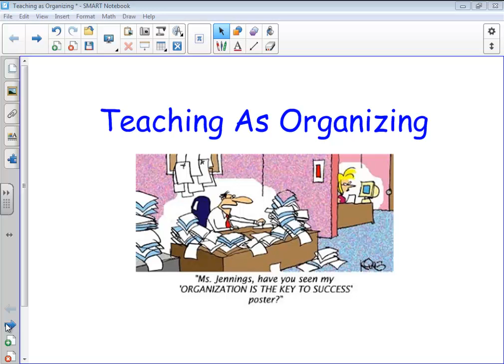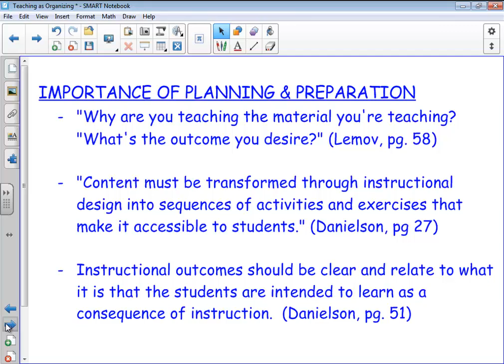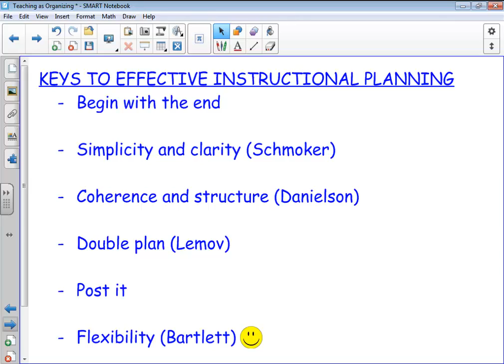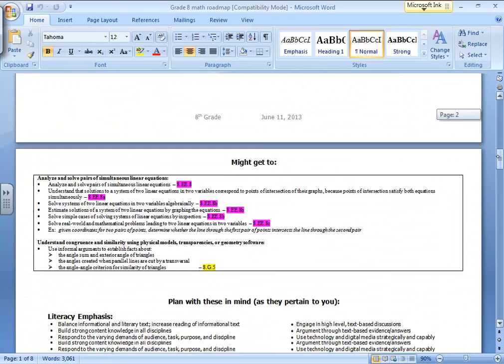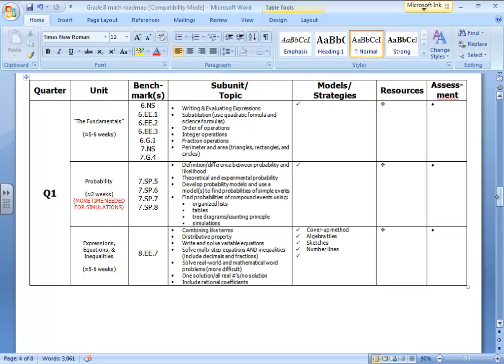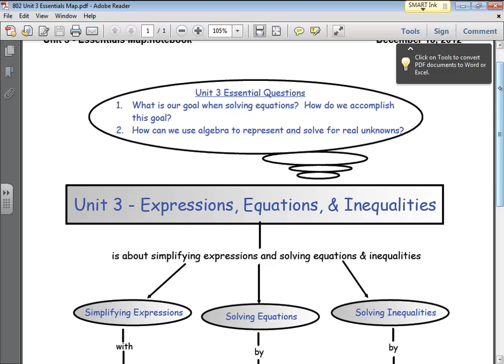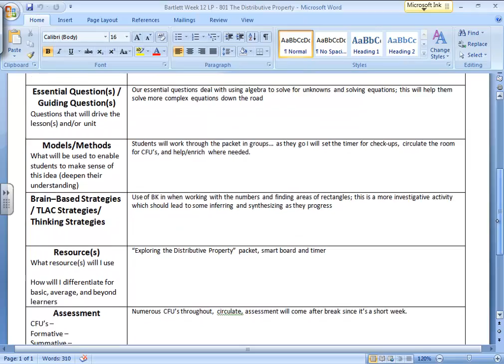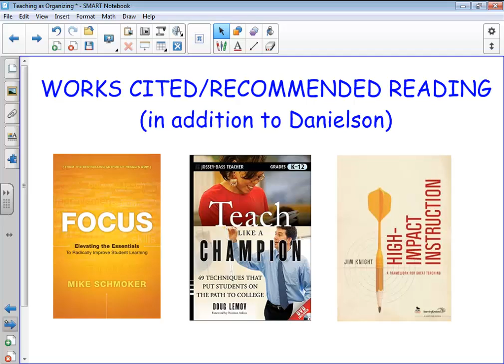Teaching as Organizing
Video response regarding planning and preparation as a teacher for EDAD 632 - Supervision of Instruction